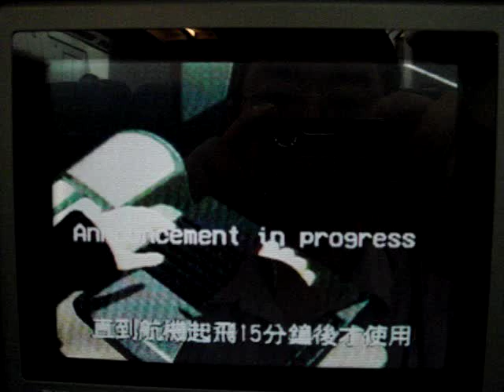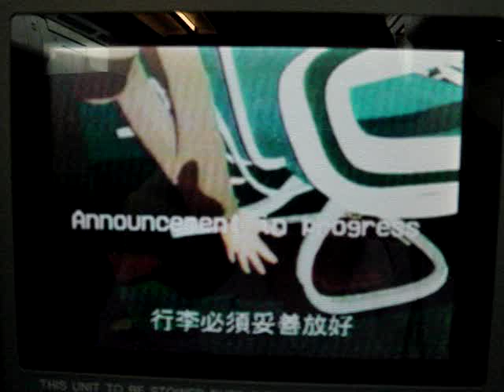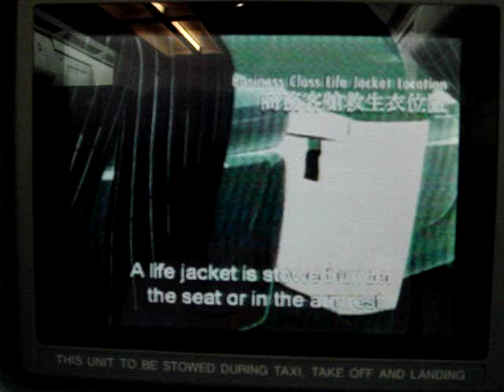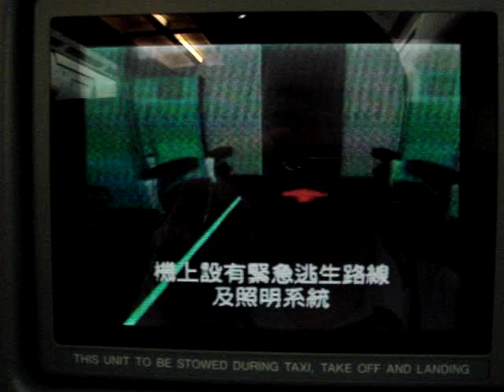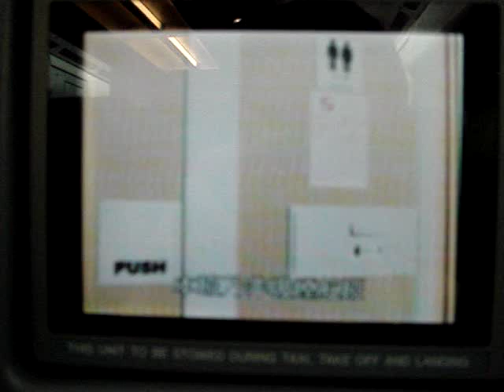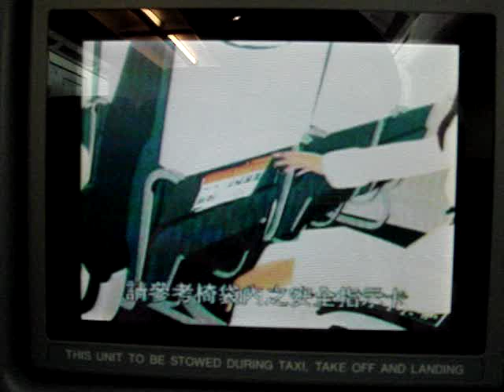Cathay Pacific Safety Video(new version)